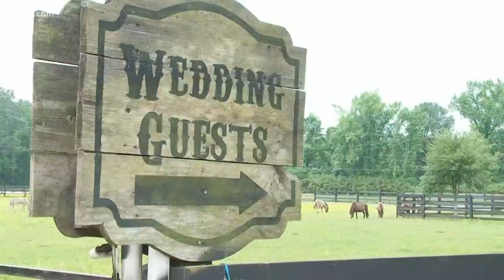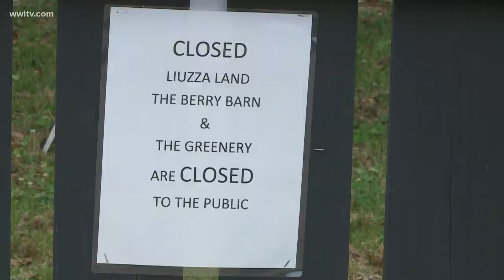'We are pretty devastated': Amite small businesses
"If we don't get back to work, we're going ti implode," an Amite business owner said.